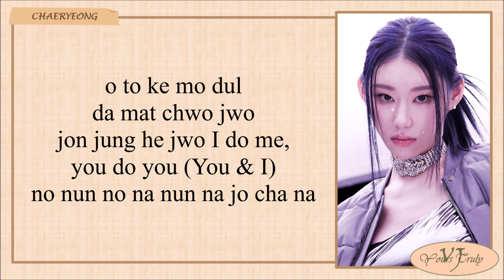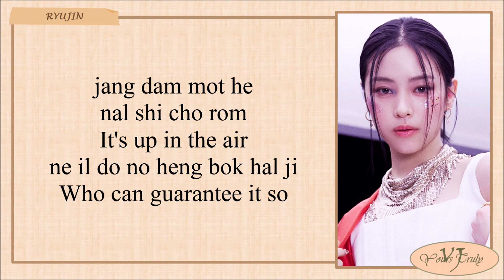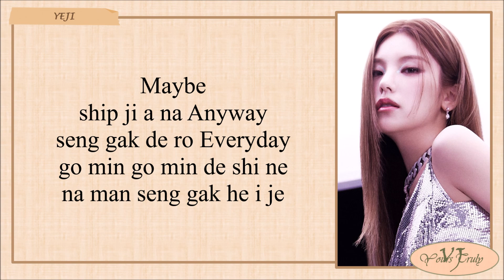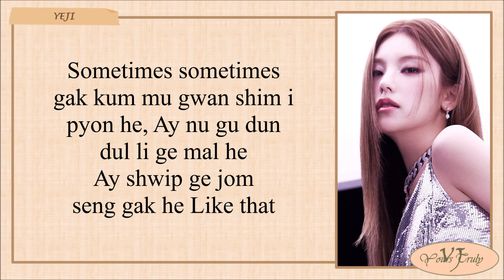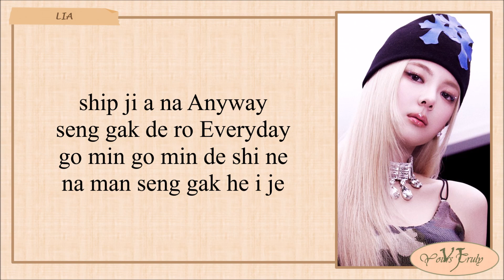ITZY 'CAKE' Easy Lyrics